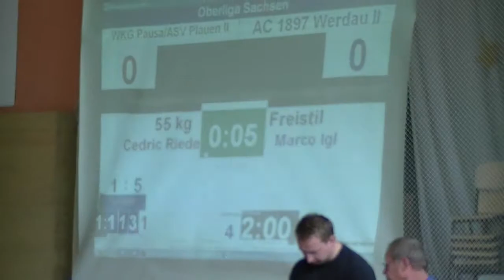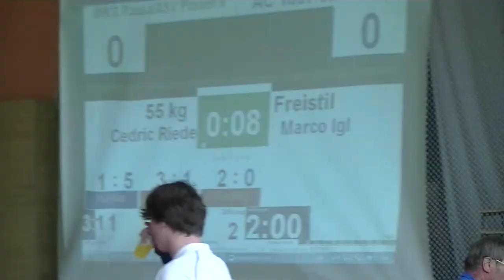Cedric Riedel - Marco Igl Oberliga Pausa/Plauen - Werdau 03.10.12.wmv